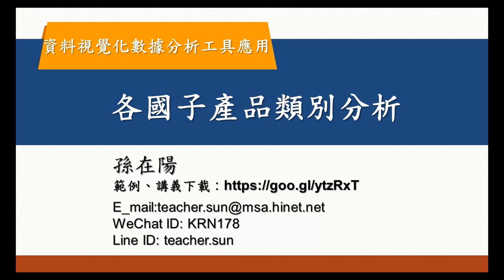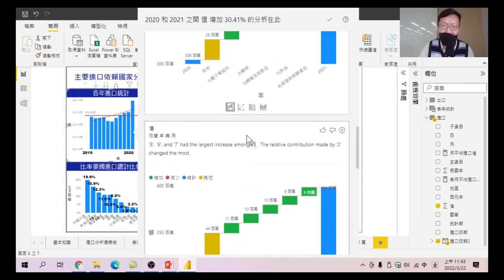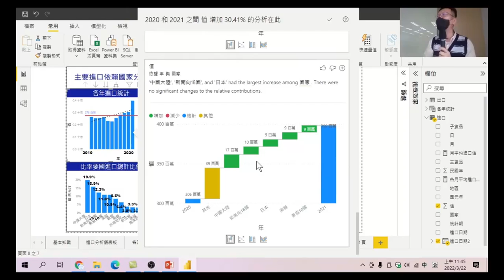65.自動分析、各國子產品類別分析、主類子類產品的互動式報表分析-資料視覺化數據分析工具應用-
透過自動分析所產生的圖表,看出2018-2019年沒有疫情時,各國各項子產品類別的差別。